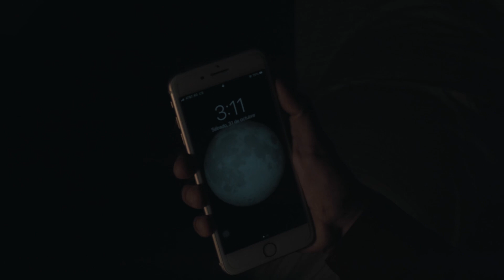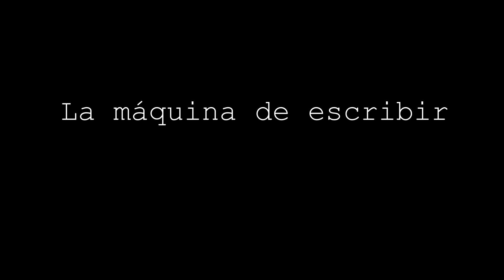La maquina de escribir | cortometraje | colaboración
Cortometraje "La maquina de escribir" producido por 4C Studios en colaboración con Musas Films.

Dirigido por: Jeziel Meléndez Mezquida

Director de fotografía: Azul Fernández

Sonido directo: Clio Acostas

Compositor y Sound FX: Alberto Meléndez

Protagonizado por: Juan Santiago Carrillo Fonseca y Eliza Dulce Zuñiga.